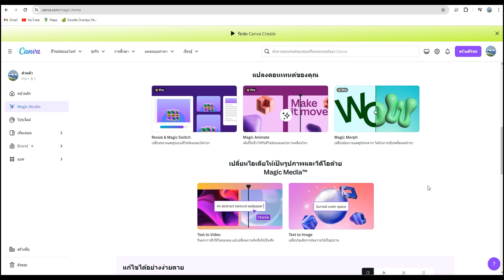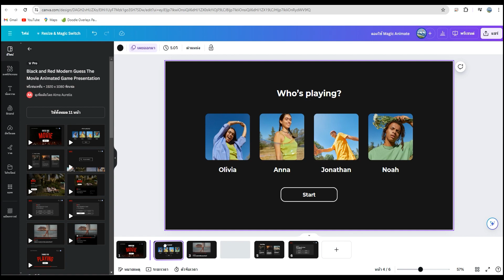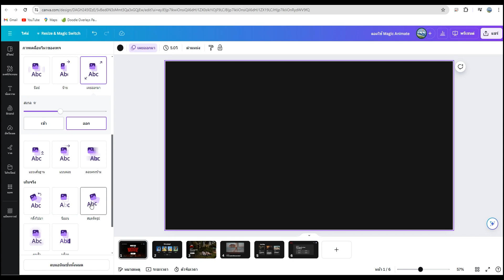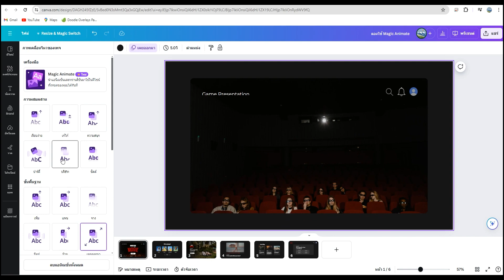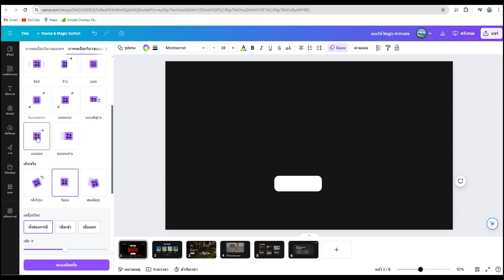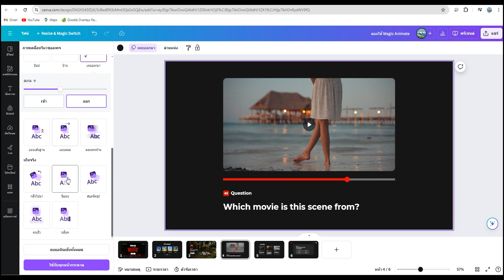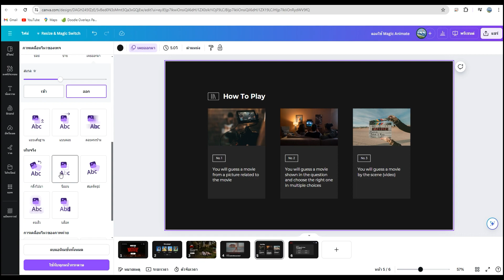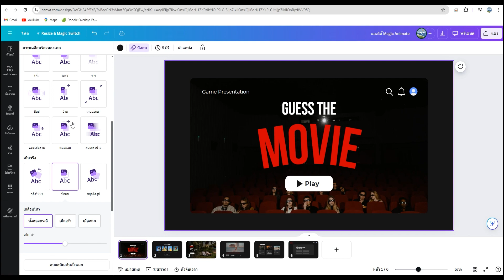Magic Animate ให้ AI สร้างแอนิเมชั่นเคลื่อนไหวการนำเสนอ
(ตัวอย่างการสอนในคอร์ส)
คอร์ส canva AI 2024
เรียนรู้การใช้งาน ai ใน canva อย่างมืออาชีพ ใหม่ล่าสุด
และโปรแกรมออกแบบและการสร้างรายได้